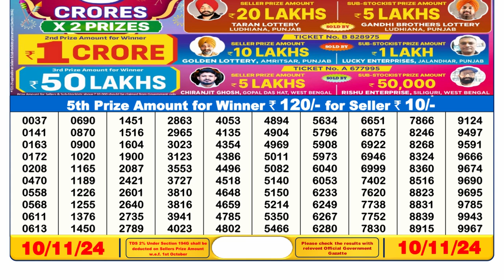🔴Lottery Sambad Today 06:00pm 10/11/24 Dear Lottery Result Pdf Download